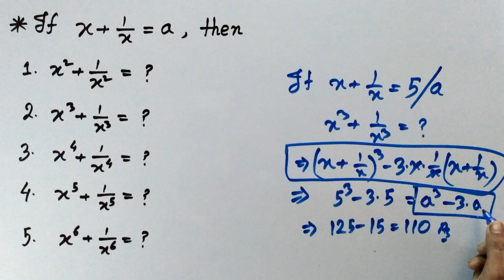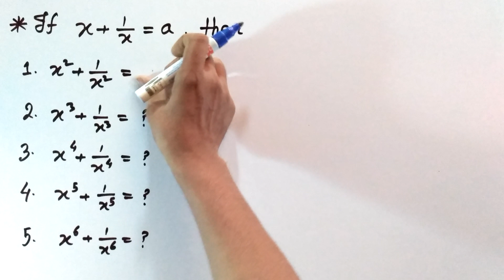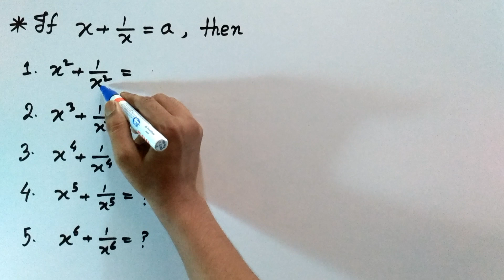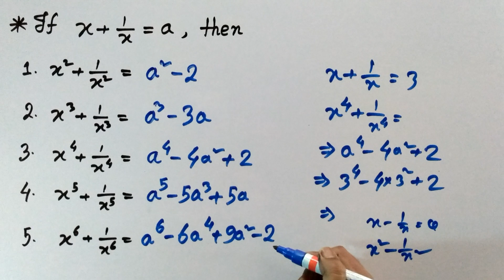ALGEBRAIC 10 TRICKS FOR CGL, CPO, CHSL, RRB, BANK PO etc (In Hindi)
In this video I will teach you 10 Algebraic Tricks thats will help you solve some algebraic questions within a few seconds. Without Pen or Paper and with this fast maths trick for instant calculation will have you correctly answering algebraic equations.Most of the exams including SBI PO, IBPS,CLERK, RAILWAYS,SSC CGL, SBI PO 2017, BANK PO, RRB PO, RBI CLERK, SSC CHSL, CPO, RRB, LIC,RAILWAYS, RBI and other competitive exams consist of questions from this topic and many students facing difficulty while solving such questions. So i tried to make the task easier. You will definitely find change in your speed and accuracy while solving these type of questions.